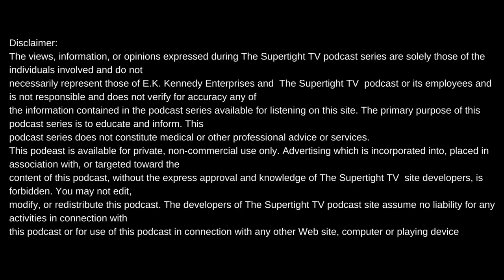GUNNA MEIZE+ZETTI WAYNE & THE PAPER CHASE FAMILY EAST DALLAS & SOUTH DALLAS CONNECT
Intro produced by Meezy Relli